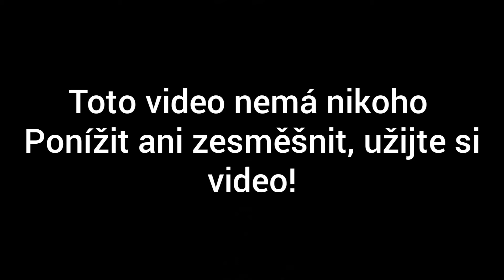Rozdělení Polska a Italská občanská válka!| AFOE S1E3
Ahoj lidi mame tu třetí díl naší série z AFOE tentokrát bude rozděleno polsko a začne italská občanská válka, pokud se vám video bude líbit tak budeme rádi za like popř. odběr!

Video by: KartyX